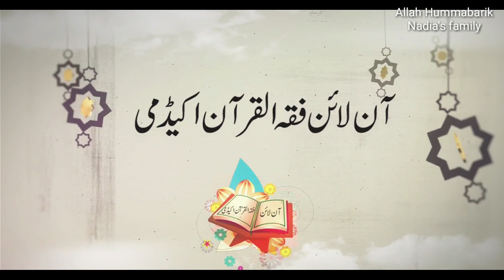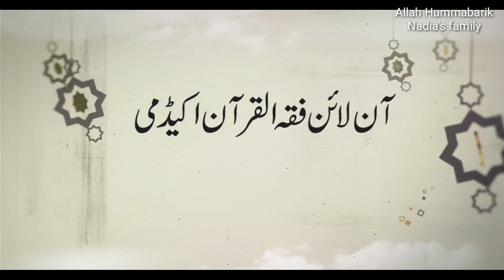Usman sa akir badla lai he liya||cleaning carpet with kids.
such a beautiful day .with my kids and family.